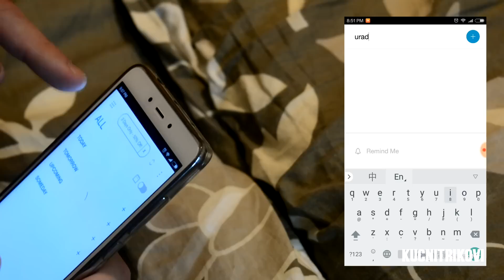5 TRIKOVA ZA SKOLU [Life Hacks] EP3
WARNING  -  Be careful when you perform trick and DIY projects! I am not responsible for any misuse, which can give you the information shown here.
Have fun and play safe!
UPOZORENJE - Budite pazljivi pri izvodjenju trikova na mom kanalu. Ja ne preuzimam nikakvu odgovornost i sve sto pravite ,radite na svoju ruku! Nadam se da cete se zabaviti na mom kanalu i jos jednom. BUDITE PAZLJIVI!!!